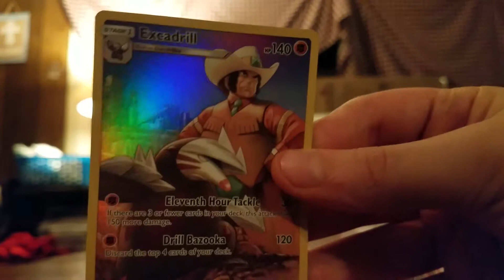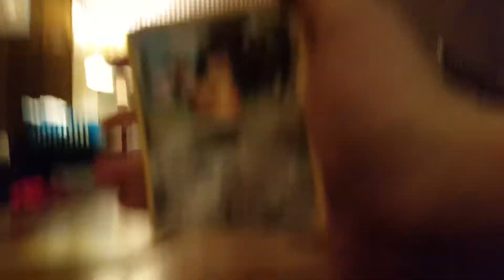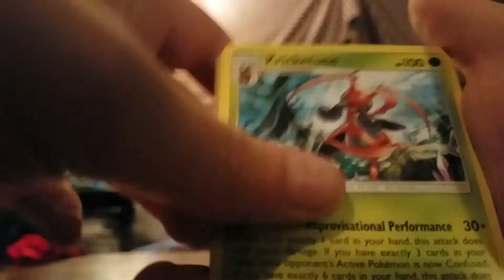Pokemon TCG, Sun and Moon Cosmic Eclipse Victini Blister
Just watch DAMMIT